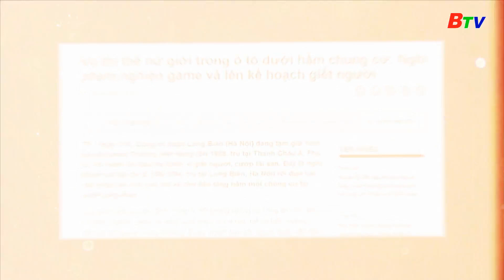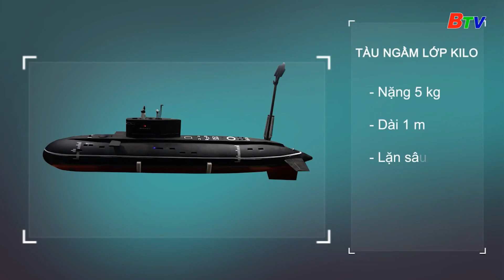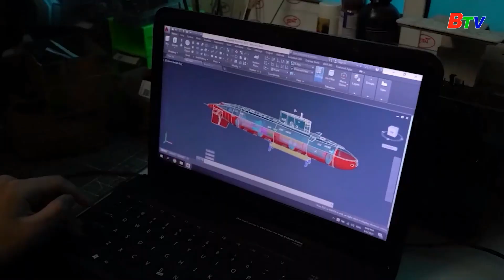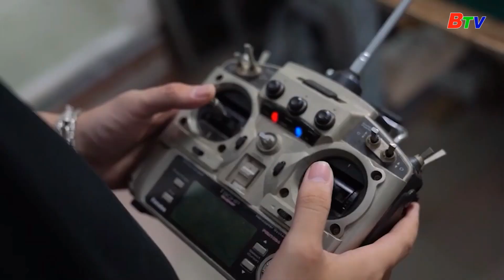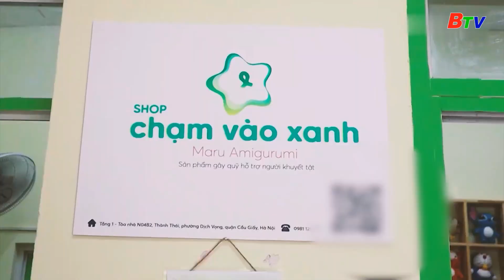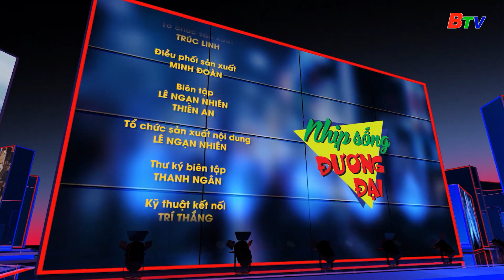NHỊP SỐNG ĐƯƠNG ĐẠI | NGÀY 27/04/2023 | BTV - TRUYỀN HÌNH BÌNH DƯƠNG